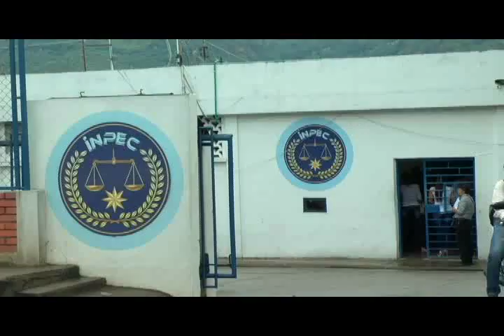A la cárcel de San Gil fue enviado el excongresista Iván Moreno Rojas para seguir pagando su condena